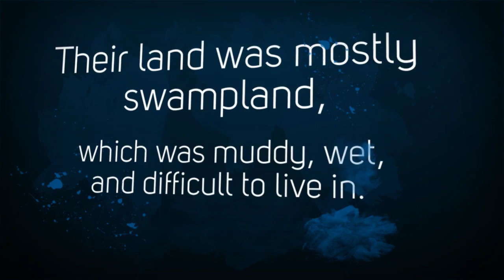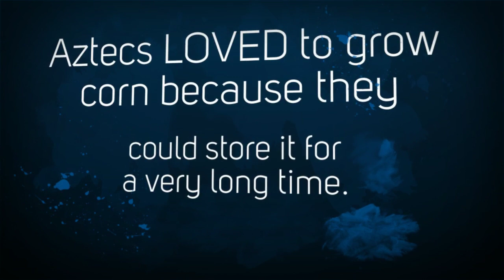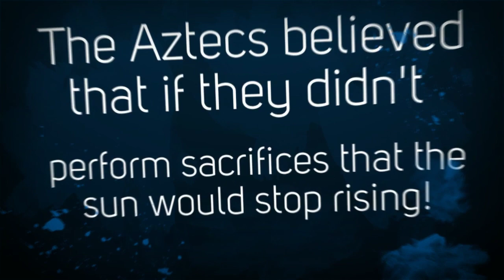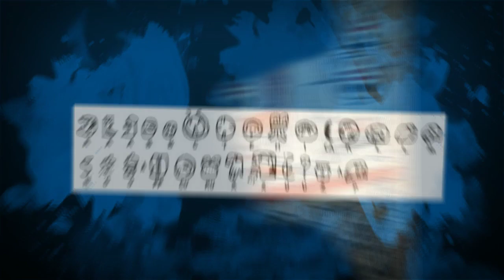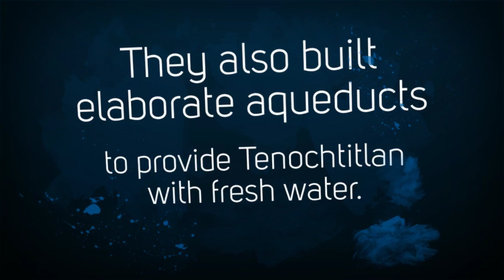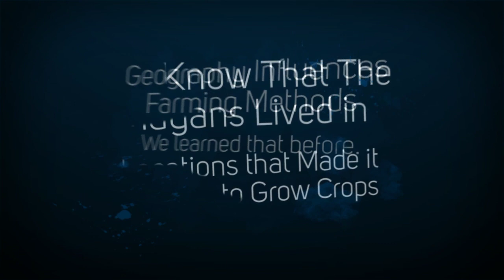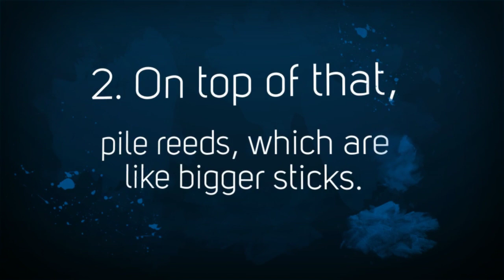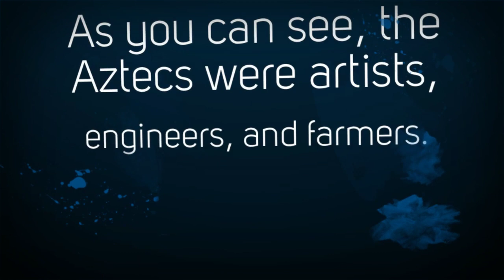Aztecs: Geography Religion Achievements Video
This is  a G.R.A.P.E.S. video that highlights the Geography, Religion, & Achievements of the the Aztec civlization